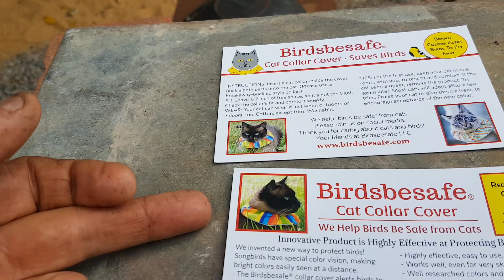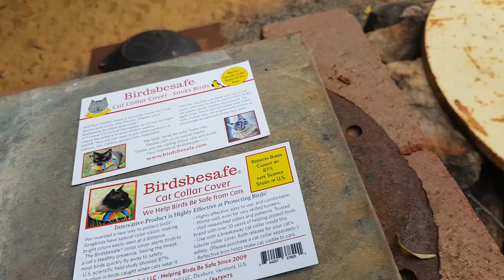A Birdsbesafe® Cat Collar on My 18 Year Old Serial Killer Cat Beauty! It Stops Cats Killing Birds!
Beauty has been wearing her collar now for around 3 or 4 weeks ... she has not killed any birds since she has had this Birdsbesafe® cat collar on ... it protect birds from cats. They use bright colors to make your hunting cat easy for songbirds to see and fly away from.

Beauty was rescued by Me from the Cat Haven in Perth W.A 16 years ago when she was 2 years old approximately.. We got Beauty as a Therapy Cat for My Mum Nancy who had a massive Stroke... she is such a beautiful cat... but she is getting a little bit fragile, arthritic and does not really like to be picked up... but she will sleep on my lap and on my bed at night.

Over the last few months she was killing beautiful Laughing Doves ... it broke my heart seeing their feathers in my yard, so it had to stop... and since putting the BirdBeSafe Collar on Beauty, there have been no more dead birds in my yard.

Cat Haven Perth sells BirdBeSafe Cat Collars for $21.50

Birdsbesafe® cat collar cover helps protect songbirds from outdoor cats.

- Features a tubular shape and is fastened on by a breakaway cat collar (purchased separately)

- Safe for your cat because both collar and cover can come off under pressure

- Uses bright colours to warn birds that your cat is nearby

- Songbirds have special eye features making the birds notice bright colours very well

- Birds may typically fly away in time to be safe from the cat

- Popularity of this patent pending

- Although not 100% effective at preventing bird captures

- Reflective trim around the edge for safety from cars at night

- Comfortable enough for cat to wear all day

US-made device has grown since 2009

Australian Study: Another science study was led by Murdoch University in Perth, Australia. Their study showed their local birds with good color vision and herpetofauna were significantly protected by our products, with a combined 49% reduction. Read our summary of the study, if you are in Australia or New Zealand.